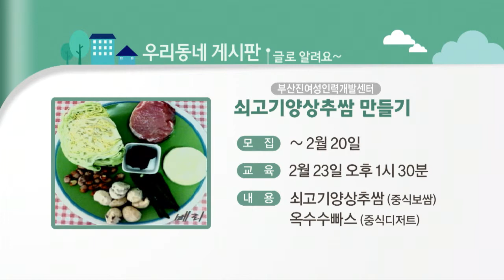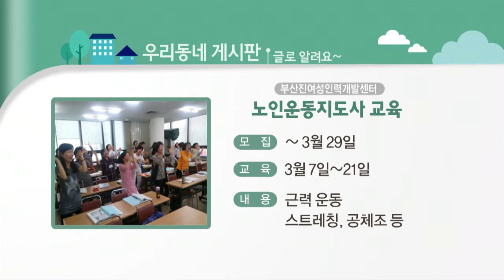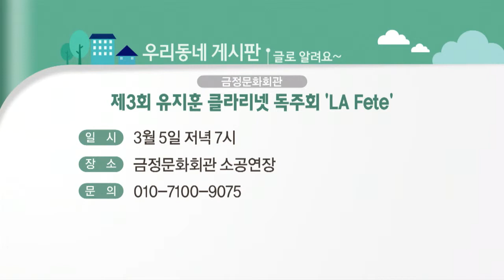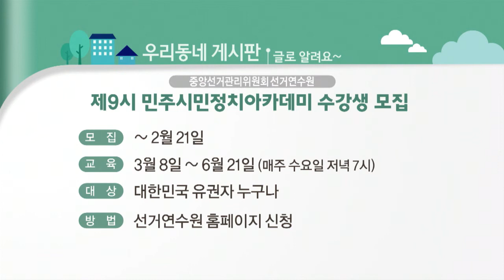우리동네 게시판 (17. 01. 20)